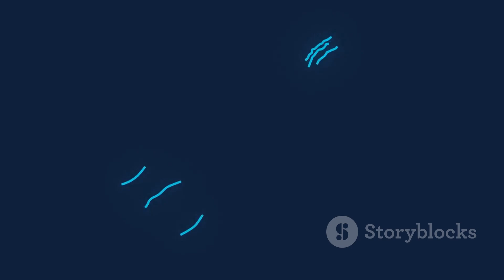Tipos de anomalías en espermatozoides